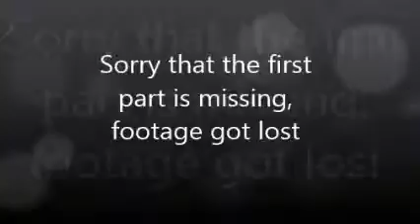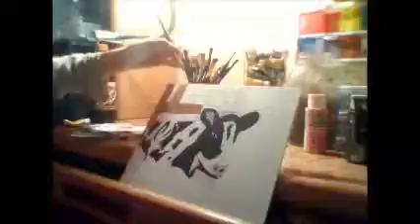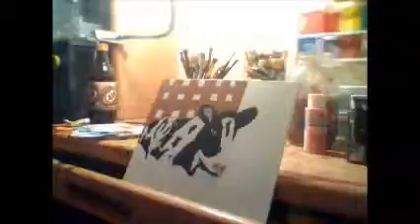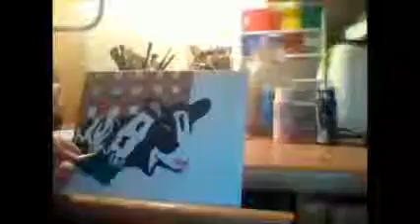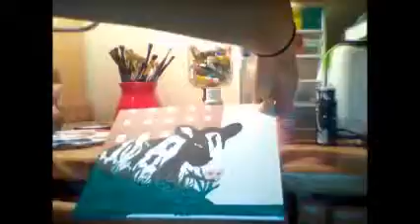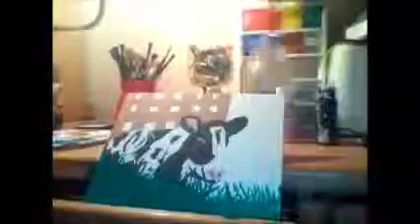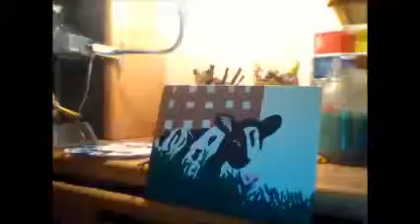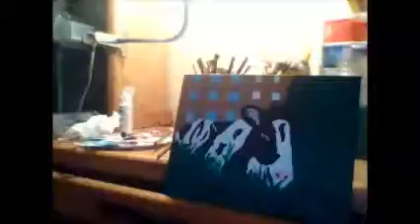Cow Speed Painting (look in info box)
Hey im Arianna!
*sorry everyone, I thought i speed it up but i guess i forgot sorry, you can speed the video up if you would like to*